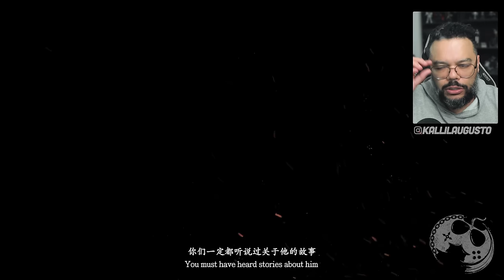BLACK MYTH: WUKONG | AS MAIS RECENTES NOVIDADES DO JOGO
No vídeo de hoje quero comentar sobre a promoção que a Nuuvem está fazendo para ceder a 100 pessoas a chance de pagar 80,00 mais barato no seu Black Myth: Wukong.

Me Contate

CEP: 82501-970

Kallil Augusto

Hashtags